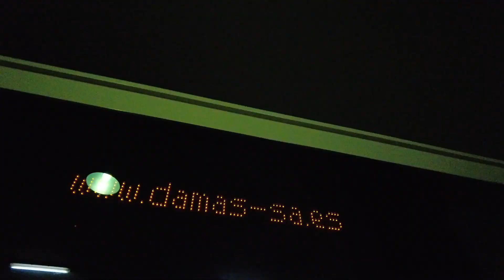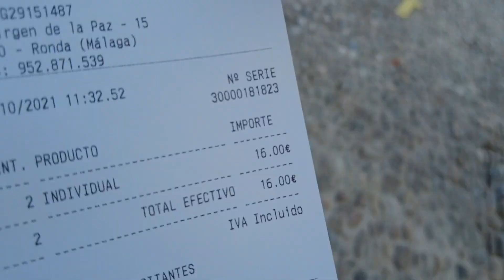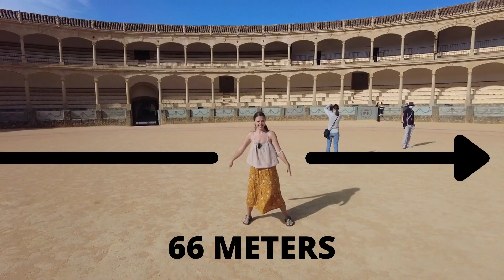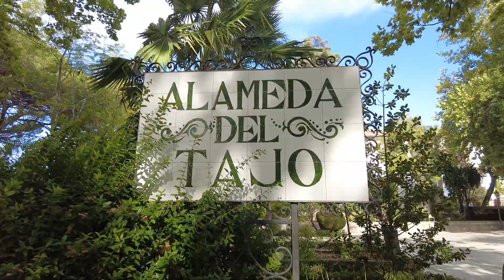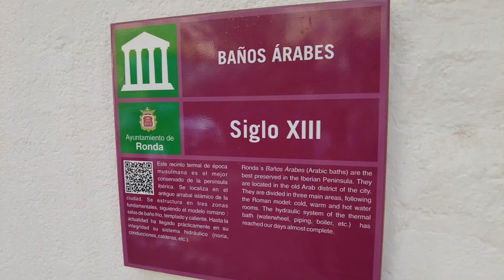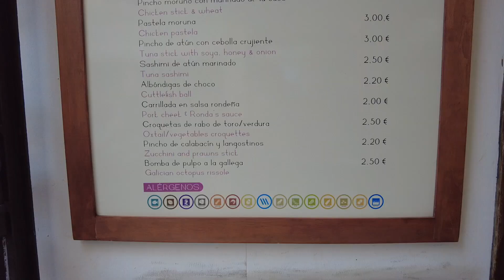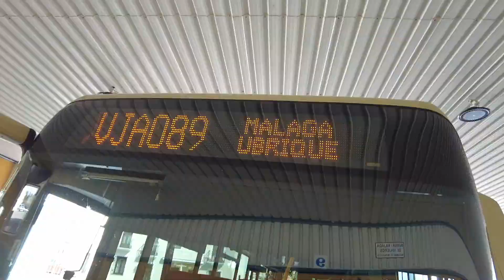RONDA - THE MOST UNDERRATED CITY IN SPAIN?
Ronda, a town in the Málaga province in Southern Spain, is absolutely stunning. (And maybe underrated?). In this video, we go over some of the best places to go and things to do in Ronda Spain like puente nuevo, the Moorish baths and the bull ring!

0:00 Intro
0:12 Going to the Bus to Ronda
0:47 The Ride to Ronda
1:17 LETS EXPLORE RONDA
2:22 OLD BRIDGE (Puente Viejo)
3:14 Ernest Hemingway Cafe
3:24 NEW BRIDGE (Puente Nuevo)
4:33 RONDA BULLRING
6:19 Alemida del Tajo
7:03 ARABIC BATHS
9:19 Let's get some Spanish food!
10:31 adiós!
10:43 SUBSCRIBE FOR MORE!
10:50 bloops